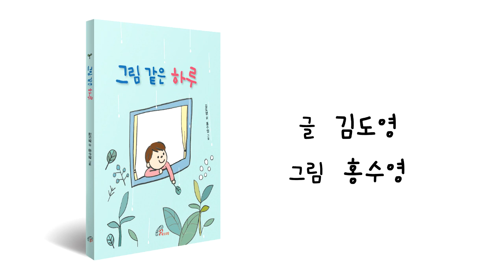그림 같은 하루 | 김도영 | 바오로딸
지리산 소년 도영이의 그림 같은 하루

맑은 바람이 감싸주는 지리산에서 살고 있는 소년, 도영이가 띄우는 봄날 햇살 같은 이야기.

도영이는 초등학교 3학년 때 큰 사고를 당했다.
기적적으로 살았고, 그 후로 힘든 시간을 보냈다.
말을 잃고 행동이 자유롭지 않아
연필을 쥔 도영이 손을 엄마가 감싸 주어야 글자를 쓸 수 있게 되었다.
그렇게 한 글자 한 글자 또박또박 적어 내려간 예쁜 글이 모여 한 권의 책으로 세상에 나왔다.

도영이는 시인이다.
자연을 벗 삼아 시를 쓰는 친구다.
도영이의 시에는 사랑스러움이, 행복함이, 맑은 마음이 남실거린다.

큼직큼직 시원시원한 그림들도 시선을 확 사로잡는다.
한 면 가득 색을 채우고 알록달록 여러 빛깔의 고운 옷을 입혔다.
무심하게 그린 듯한 그림이 쓱쓱 나무가 되고, 싹싹 꽃이 되고,
뚝딱 강아지가 새가 젖소가 버스가 나비가 기차가 된다. 신기한 마술 같다.

도영이의 상상력에는 날개가 달렸다.
하얀 종이 위에 도영이의 시는 노래처럼, 그림은 춤을 추는 것처럼 보인다.
글과 그림이 감동을 서로 주고받으며 조화롭게 어우러져 책을 보는 내내 눈이 즐겁다.